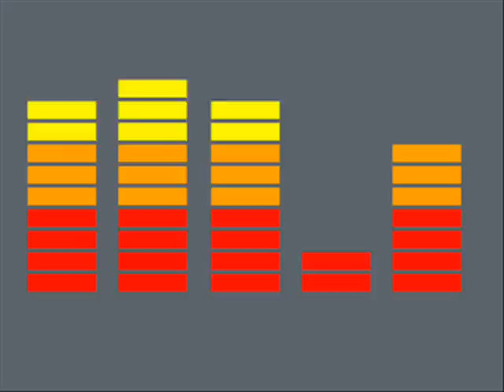Niche/Organ - Brooke Hogan ft. Colby O' Donis - Hey Yo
ISY'S BASSLINE COLLECTION 2010

Brooke Hogan ft. Colby O' Donis - Hey Yo (MHD Remix)